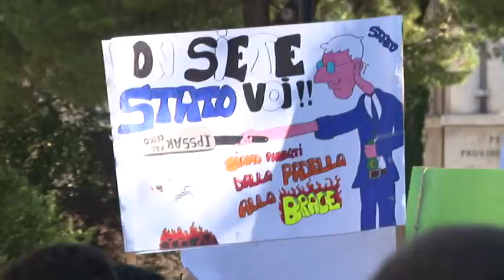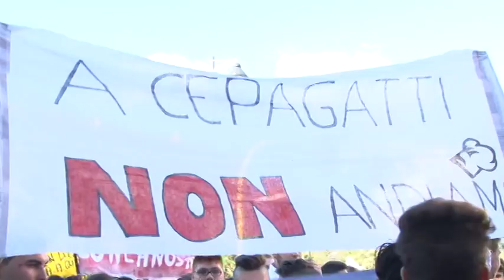L'alberghiero protesta in Piazza Italia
Corteo per le vie del centro di Pescara degli studenti dell'Alberghiero che non vogliono il trasferimento a Cepagatti. In Provincia una delegazione ha incontrato il presidente Antonio Di Marco